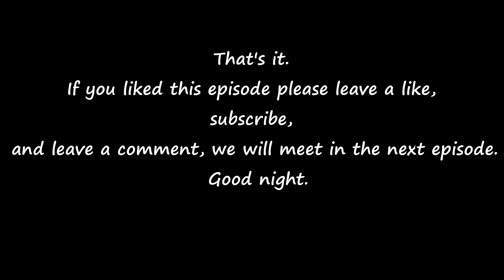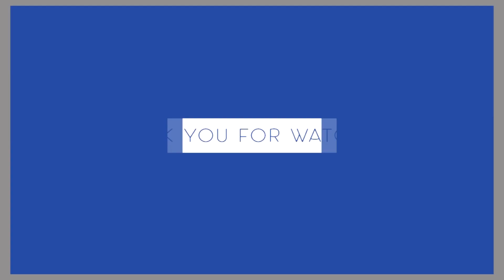COLLECTING SOME NECESSARY STUFF - My Summer Car #3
THIS IS A NEW SEASON OF MY SUMMER CAR!!!
I WON'T USE MODS IN THIS VIDEOS.

My specs:

🖥️   Motherboard ► Intel DH61CR LGA1155
💽 CPU ► Intel Core I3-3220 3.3GHz LGA1155 Ivy Bridge
🖨️ RAM ► Kingston 2x4GB 1333MHz DualChannel
💾 GPU ► ASUS STRIX R9 380 4GB OC
 🖴  HDD ► WD 500GB
                      Samsung 400GB
                      Seagate 320GB
⌨️ Keyboard ►Spirit Of Gamer Elite K10
🖱️   Mouse ►Spirit Of Gamer Pro M1
📂 Mousepad ► Genesis M12 Fire
🎧 Headphone ► Spirit Of Gamer Elite H70
📺 Monitor ► Fujitsu C19-3
                            HP L1710

🎬 Screen Recorder  ► AMD Radeon ReLive